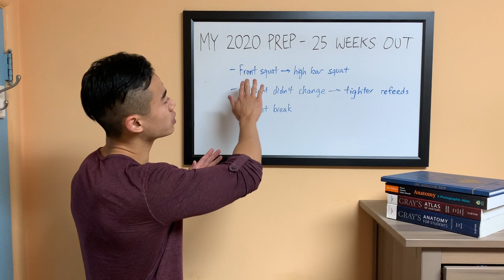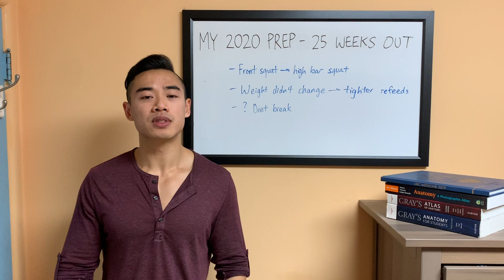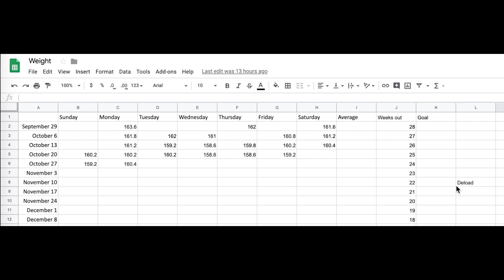Diet Breaks in Contest Prep | Physique Update 25 Weeks Out | INBF Men’s Physique (Self-coached)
Welcome to My 2020 Prep Series, where I walk you through everything that goes into a self-coached, natural bodybuilding prep. I’ll be explaining the science behind each decision as I navigate through my physique transformation.

My weight didn’t drop this week. I discuss factors affecting the consistency of weight measurements and potential solutions for plateaued weight loss, namely, macro adjustments or diet breaks.

Note that this series is directed at the experienced bodybuilder.

Take your knowledge to the next level with the MASS Research Review

About me: I'm a medical doctor and natural men’s physique athlete based in Vancouver, Canada. I seek to share science-based perspectives to help people gain muscle and lose fat. These will reflect the current expert consensus in the scientific bodybuilding community. I‘m lifetime drug-free and have been training for 6 years.

Sources
Thumbnail inspired by Nao Takahashi